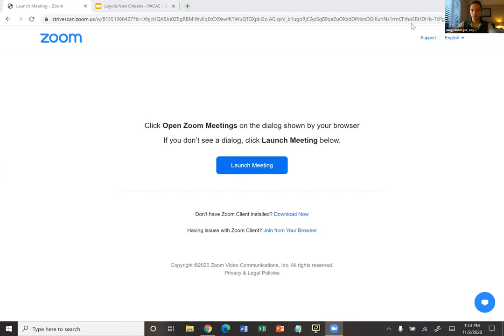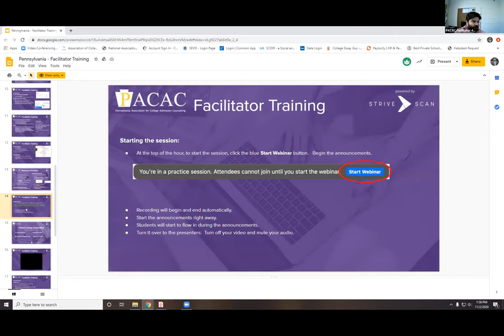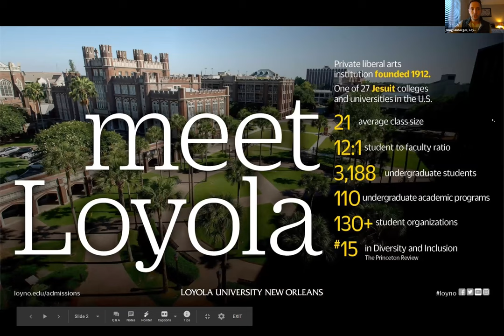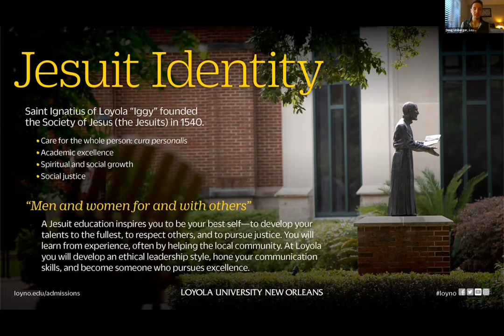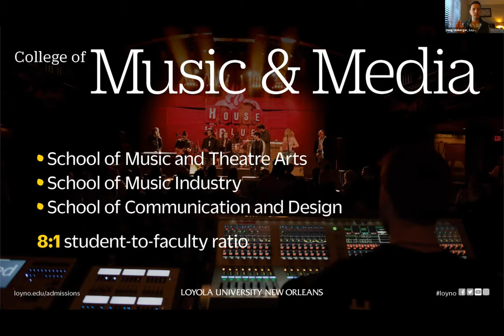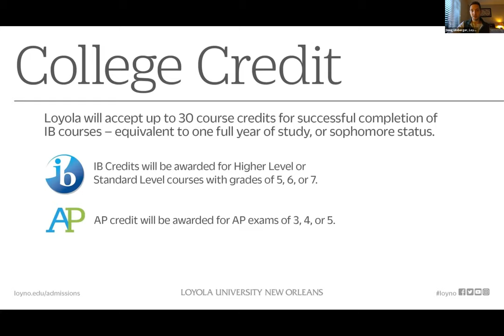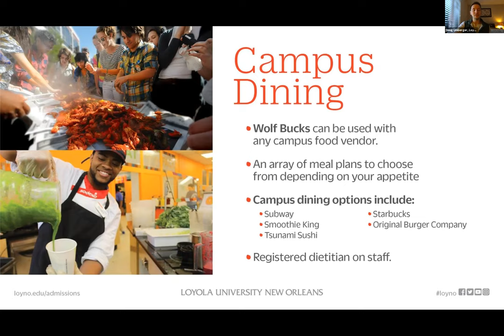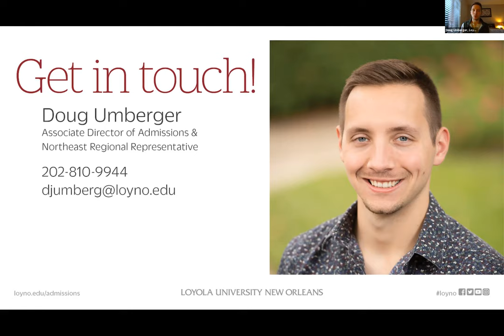Loyola University New Orleans - PACAC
At Loyola University New Orleans, in a creative city infused with new tech, talent, and rich culture, you'll thrive as an original. Join Doug Umberger, Associate Director of Admissions (based in Washington, DC), as he chats more about the Wolf Pack's unique academic programs, Jesuit identity, bustling student life, and the "Big Easy" - New Orleans, Louisiana.